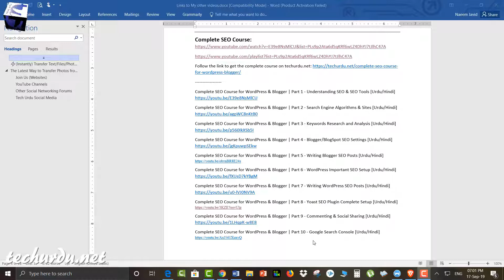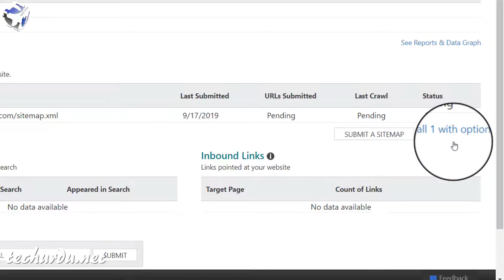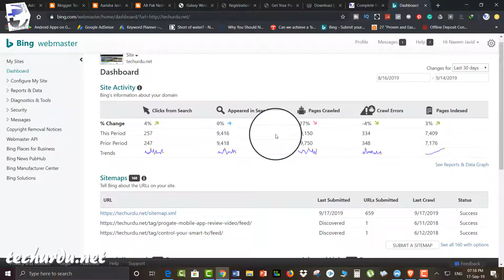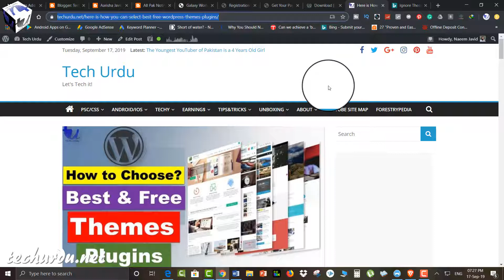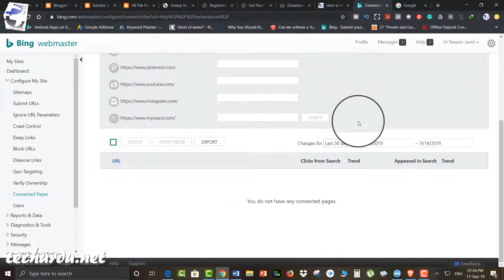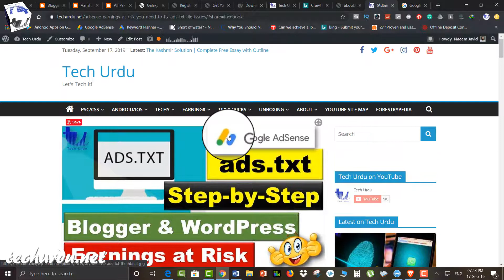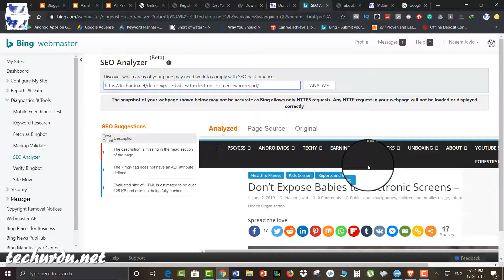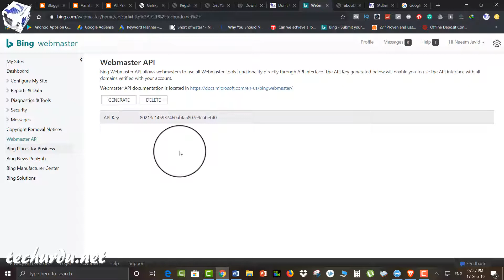Complete SEO Course for WordPress & Blogger | Part 11 - Bing Webmaster Tool Review [Urdu/Hindi]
Assalam-O-Aleikum and Welcome to Tech Urdu, In Part 11 of Complete SEO Course for WordPress and Blogger, we’ll be discussing Bing Webmaster Tool in detail. We’ll talk about the different b/w Bing and Google Searches; How to Add sites on Bing Webmaster Tool, How to Submit Sitemaps in Bing, How to Verify Sites on Bing and finally we’ll have a detailed look at all the feature of Bing Webmaster Tools.

▶👩‍💻👨‍💻 List of All Tech Urdu Videos 📽🎮